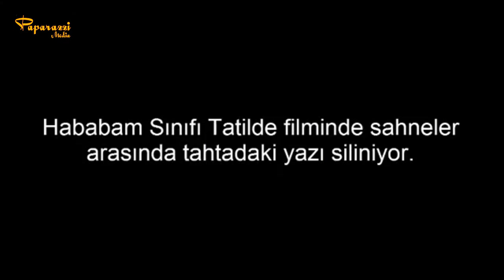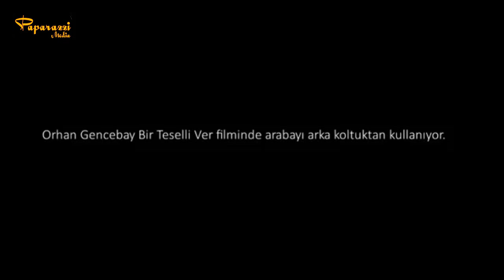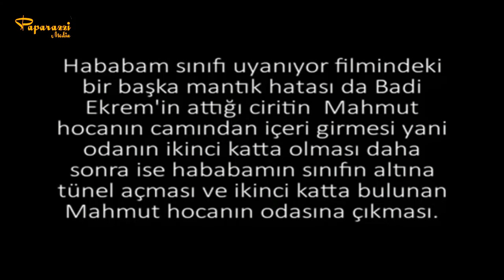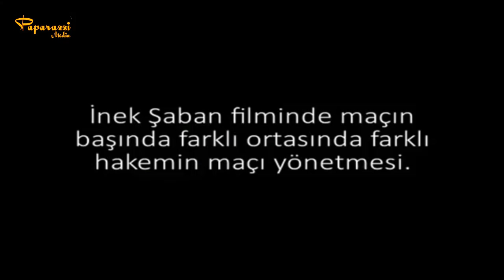Yeşilçam Filmlerindeki İNANILMAZ KOMİK Çekim Hataları Yeni